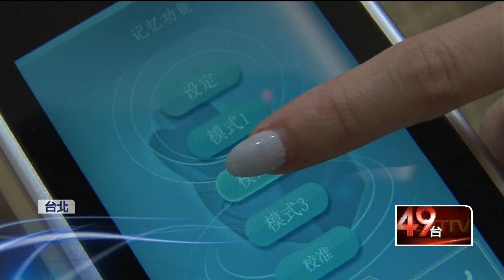鎖定頂端客群！ 黑色遊覽車「移動總統套房」 國旅2天噴8萬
國內出團旅遊，不少人選擇搭乘遊覽車，但就有網友看到一輛「黑色獨角獸」行駛在道路上，沒想到兩天一夜的旅遊，一個人最多就得噴8萬元，讓不少人驚呼，都可以去日本玩兩趟了，但其實這輛「移動的總統套房」只供八人座，營造頭等艙感外，還配有專人服務，鎖定的就是頂端客群。